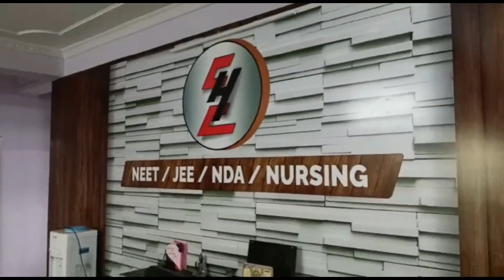150 वर्षों के बाद हुआ 2 देवताओं का मिलन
150 वर्षों के बाद हुआ 2 देवताओं का मिलन